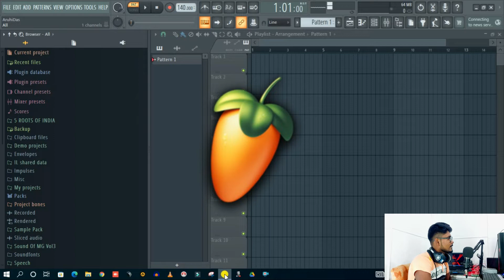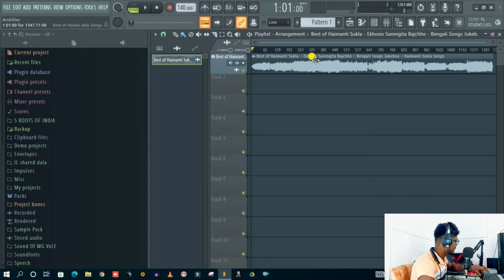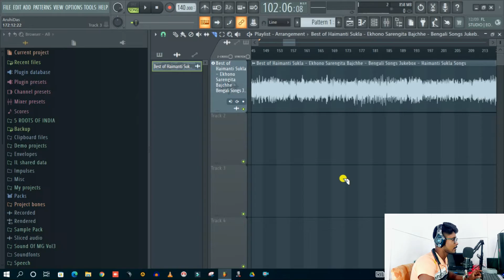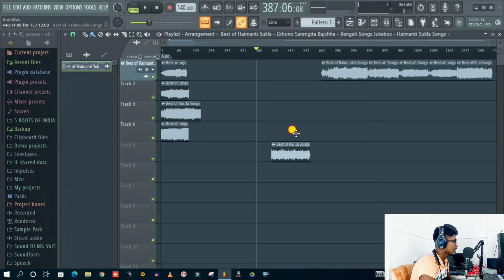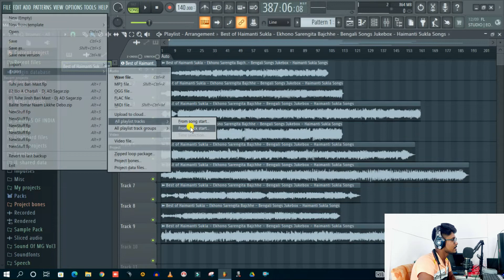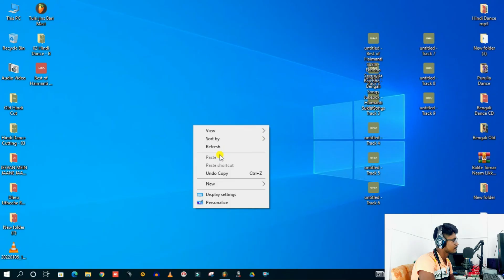How To Cutting Jukebox Audio Songs In Fl Studio